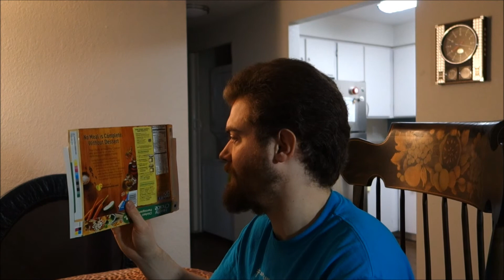The Dragon Tries Healthy Choice Chicken Parmigiana